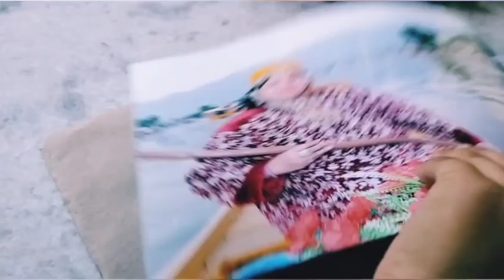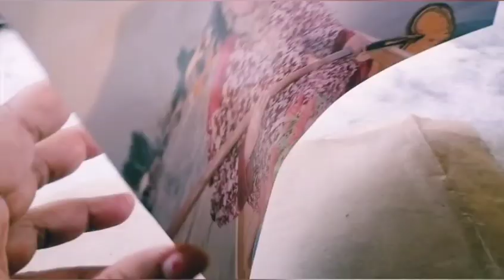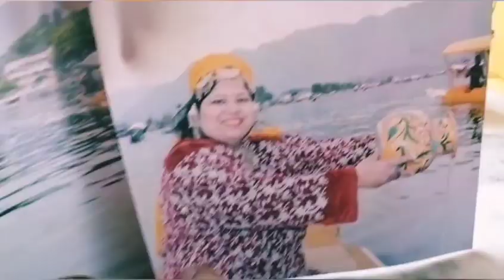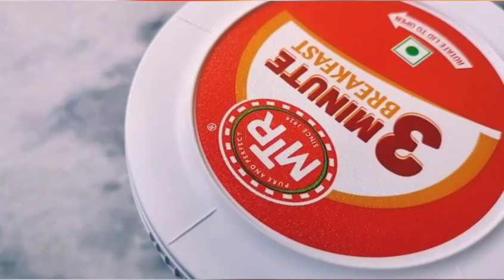নৌকাতে জল ঢালা পোজ দেওয়া তো নয় ,আসল জীবন এই ব্লগ এ । Family vlog। lifestyle। Bangla Vlog। Trending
Family vlog
lifestyle vlog
Bangla vlog
trending